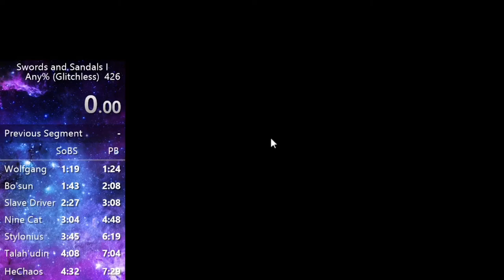Swords and Sandals I: Gladiator Any% 6:45 (Former World Record)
Hell yeah.